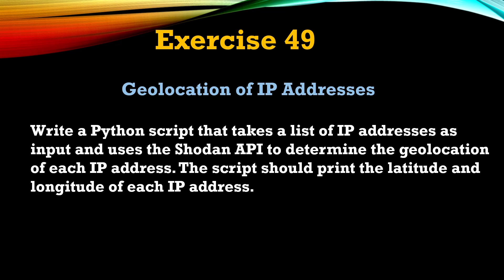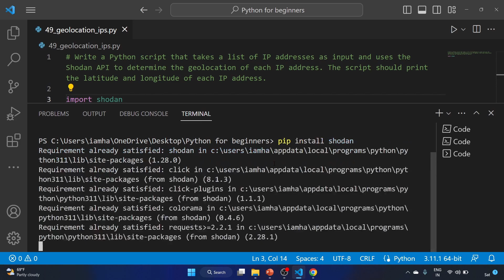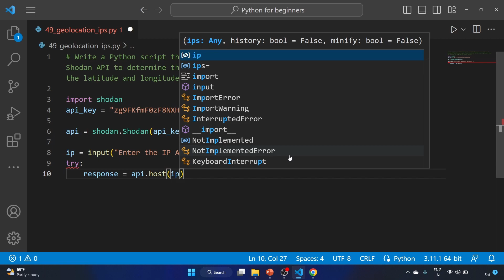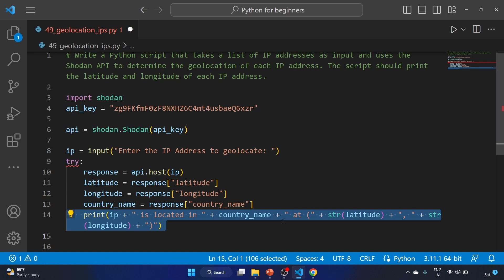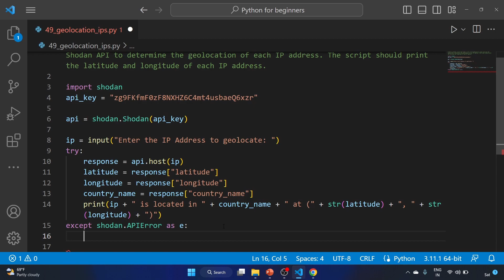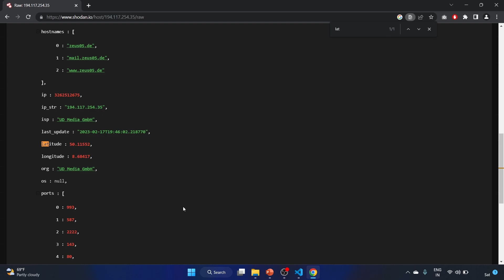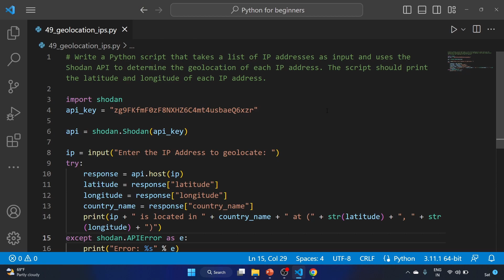#49 Exercise - Learn How to Geolocate IP Addresses with Python & Shodan API: A Step-by-Step Tutorial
In this video, you'll learn how to write a Python script that utilizes the Shodan API to geolocate a list of IP addresses. Geolocation of IP addresses can be useful in many scenarios, including tracking the location of network intruders or monitoring the geographical distribution of your website visitors.

Throughout this video, we will cover the entire process step-by-step, including obtaining a Shodan API key, using the shodan Python library to interact with the API, and parsing the API response to extract the latitude and longitude coordinates of each IP address.

This tutorial is perfect for beginners and will provide a solid understanding of how to leverage the power of the Shodan API to geolocate IP addresses.

So sit back, relax, and let's get started!